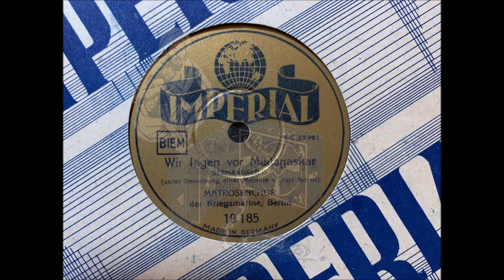WIR LAGEN VOR MADAGASKAR - MATROSENCHOR DER KRIEGSMARINE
Wir lagen vor Madagaskar - Seemannslied
Matrosenchor der Kriegsmarine
Imperial 19185
K-C 28901